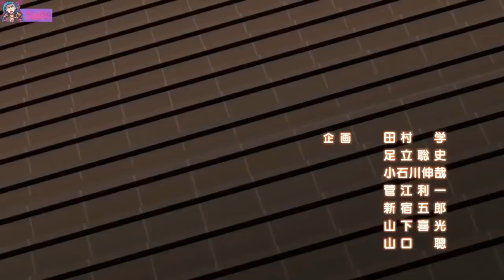| AMV | Hands clap [Vietsub/lyrics]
→ Phần vietsub có "Maria Ozawa" lý do là trong lyrics ghi "I get on my knees and say a prayer: James Brown". Có nhắc đến James Brown, ổng nổi tiếng với bài hát "A Sex Machine", túm lại là liên quan đến sex. Nhưng chắc không ai biết ổng nên không hiểu được nghĩa bóng của câu này là muốn gạ sex. Nên trẫm dùng biểu tượng của sex là nàng JAV nổi tiếng Maria để mọi người dễ hiểu! Khỏi thắc mắc nữa nhé!